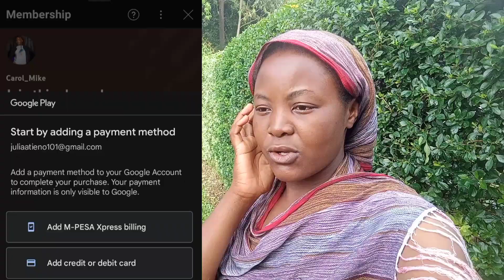African Village Typical Morning Routine!!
I feel so good to share with you my daily morning routine in my African village home,is this the same way you do it? kindly let me know what you think about my daily routine and also share with me how you do it.